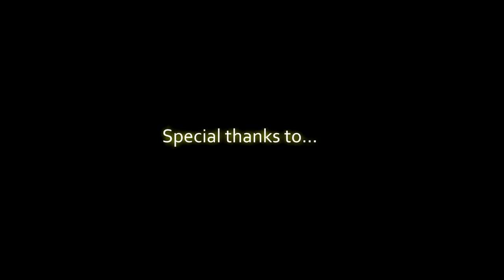The Sal Show & JOANIE @ Terrapin Station (Murray, KY)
The Sal Show rolled through on his tour, to bring shenanigans and whatnot to the local record store.